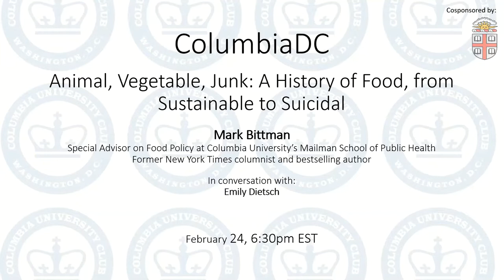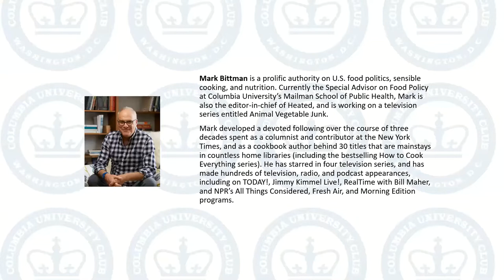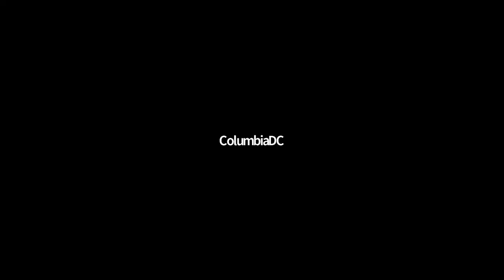Animal, Vegetable, Junk: A History of Food, From Sustainable to Suicidal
Mark Bittman
Special Advisor on Food Policy at Columbia University’s Mailman School of Public Health
Former New York Times columnist and bestselling author

Host:
Emily Dietsch

02/24/21
Join us for a thought-provoking discussion with Mark Bittman about his latest book about the intriguing and multifaceted history of food.

In this journey of a book, Bittman lays out three pillars as guideposts:

Human history can be usefully viewed through the lens of food; nothing is more important than food, nothing one can think of (including war, the economy, even money) has had more influence, and nothing of its stature has been so ignored by historians and the press.

The history of food has shaped where we’re at today, in the world generally, but particularly in the realm of food, which has had historic and deadly effects on public health, the environment (including climate change), resource use, and the economy, and

We need to create a kind of road map that will lead us to a just food system, one that will nourish us all, make good food universally affordable, sustain and protect the land, and provide more dignified and well-paying jobs in food and farming.